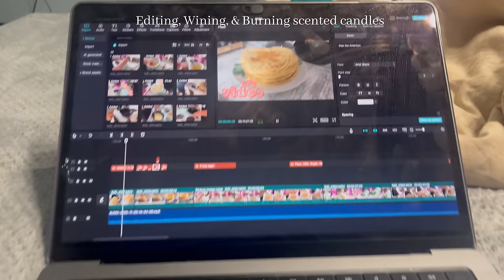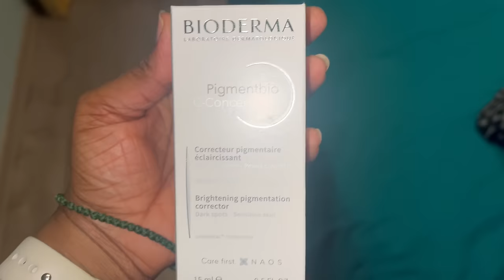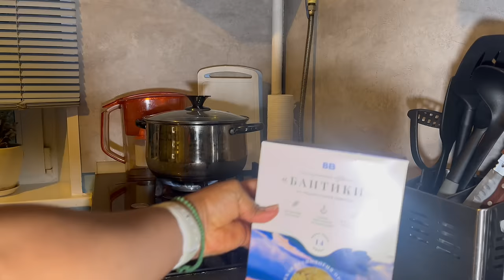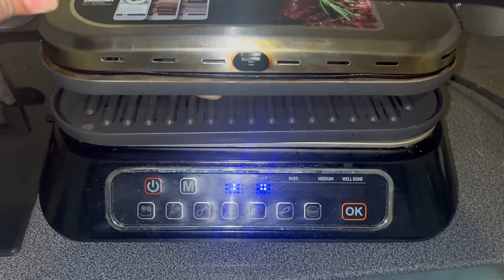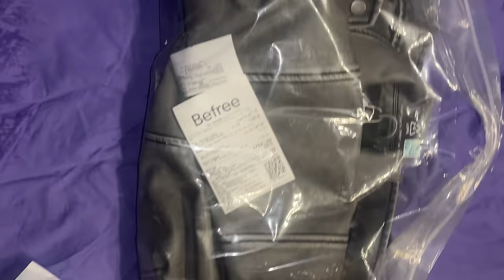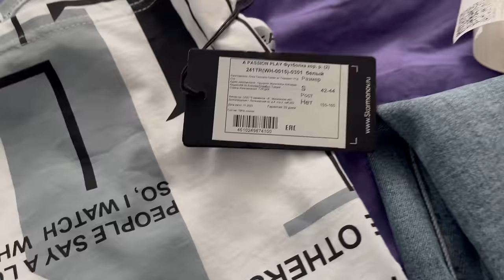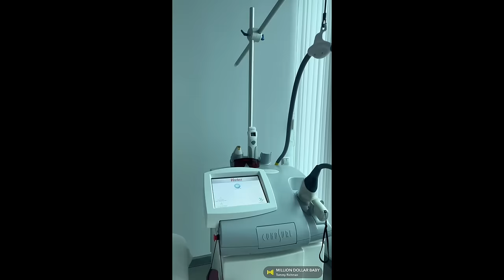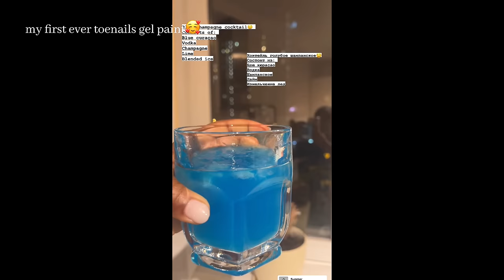Maintenance Vlog: Permanent Brow & Lip Makeup + Reset Habits for Wellness + My Pasta Resipe 🔥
Влог по уходу за собой: Перманентный макияж бровей и губ + Подсказки как быть здоровым + Мой рецепт пасты 🔥
Maintainance Vlog: Permanent Brow and Lip Makeup + Reset Habits for Effortless Beauty & Wellness.
Hello! welcome back to another
Enjoy as I share my experience with permanent brow and lip makeup procedures. I'll take you through the process, results, and my honest review. Additionally, I'll show you resetting habits for effortless beauty and wellness, including skincare routines, Manicure, Pedicure, My tomato pasta recipe and self-care practices.